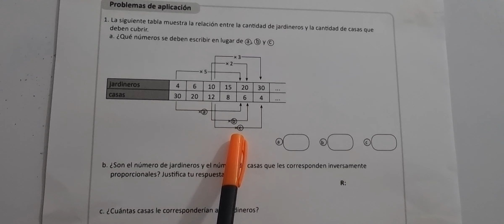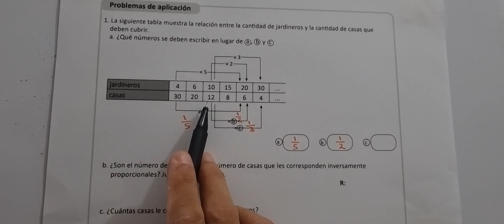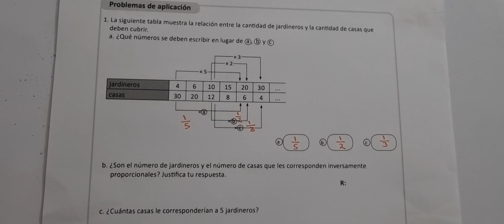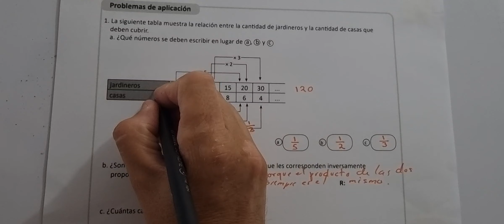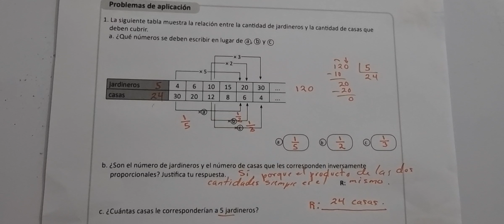PROBLEMAS DE APLICACION (CUADERNO DE EJERCICIO NUMERAL 1 UNIDAD 5)